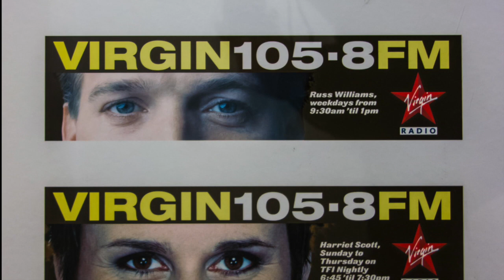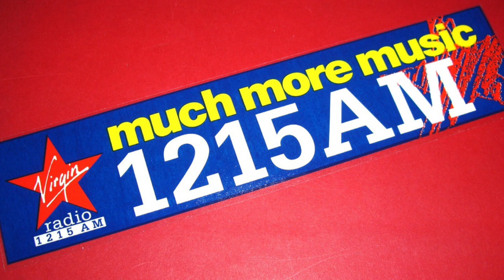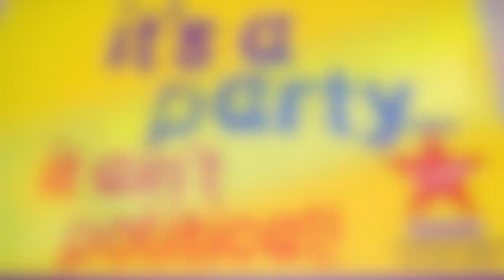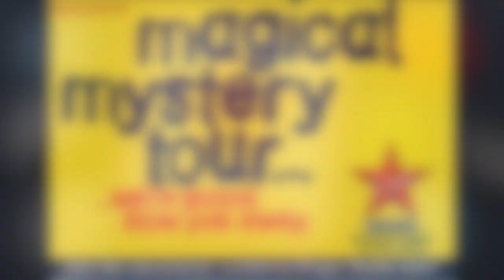Virgin Radio 1215 AM UK - Virgin UK Grooveworx Jingles - 2000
Virgin Radio 1215 AM UK - Virgin Radio UK Grooveworx Jingles - 2000. Radio Aircheck.